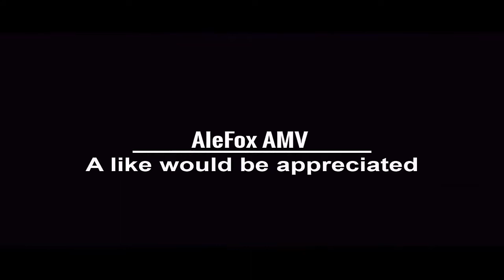Estarossa vs Escanor「AMV」Turn Left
► The Seven Deadly Sins 2 - Nanatsu no taizai 2